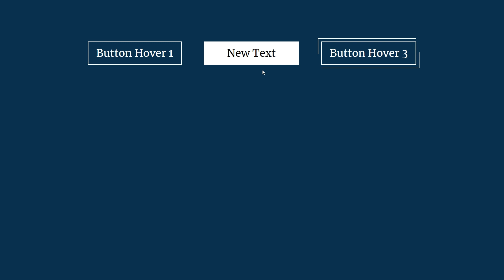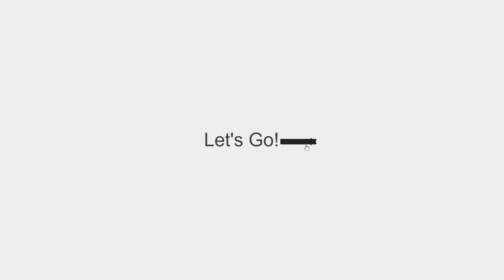30+ CSS Buttons (2019)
Collection of hand-picked free HTML and CSS button code examples from Codepen.